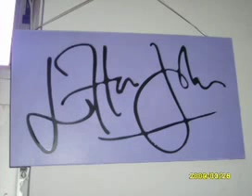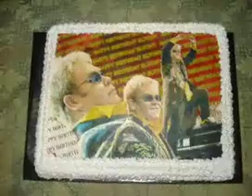Elton John Forever-Alguns Momentos